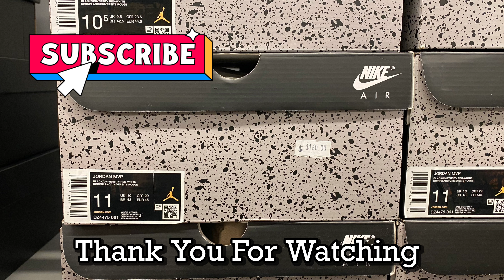Jordan Jumpman MVP “Bred” (Black/White/University Red) - Style Code: DZ4475-061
A quick look at the Jordan Jumpman MVP Men’s Basketball Shoes in “Bred” (Black/White/University Red) colorway which was on sale AU$ 160 at Nike Outlet Harbour Town, South Australia.